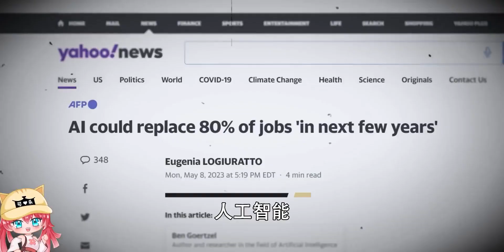都市传说：为什么不能用AI玩MC？mojang官方竟连夜警告玩家